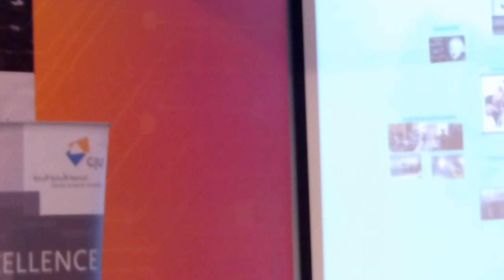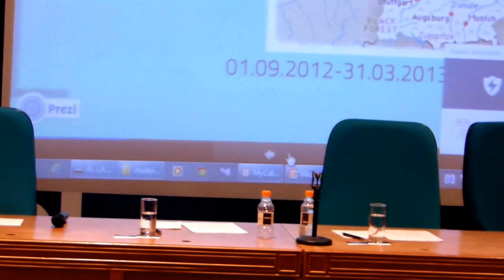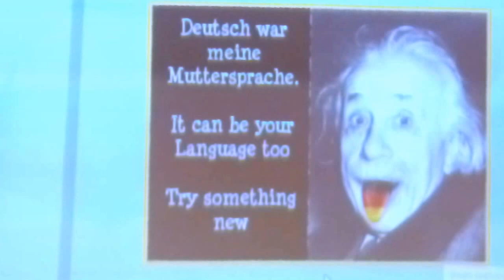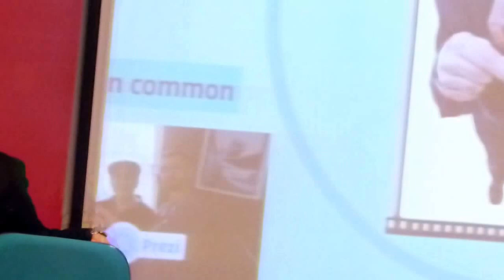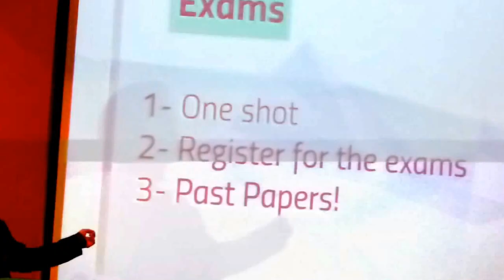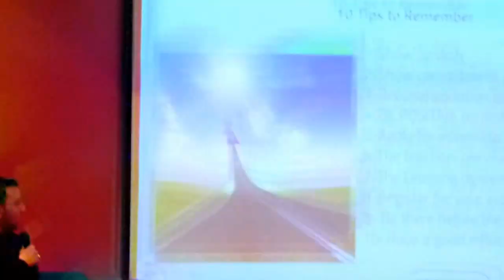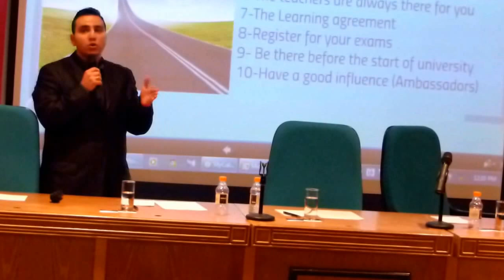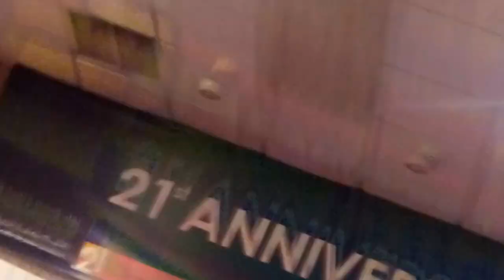Presentation at Princess Sumayya University for the Outgoings from the German Jordanian University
My Presentation about Studying in Germany for the Outgoing Students from the German Jordanian University. This Presentation is a breafing on the main things these students should consider in order to achieve a successfull study Journey.

I was honored to stand before
1- his Excellency President Prof. Dr. Natheer Abu Obeid
2- The Director of the International Office Dr. Dorothea Jecht
3- The Deputy head of Mission , Embassy of the Federal Republic of Germany , Dr. Ines Gessner
4-The Director of DAAD Jordan, Mr. Andreas Wutz
5- Ms. Grit Lehmann and Ms. Lisa Johannsen from HS Magdeburg